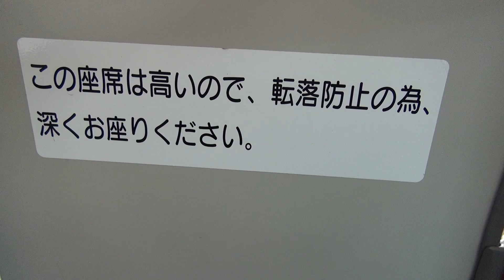路線バス、他社路線バスに行く手を阻まれる 駅前ロータリー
2016年4月撮影。駅前ロータリーを出発した路線バス（東急バス）が、前を行く路線バス（小田急バス）の駅前ロータリー乗客降車で長時間行く手を阻まれています。降車スペースの不足が原因でしょうか。